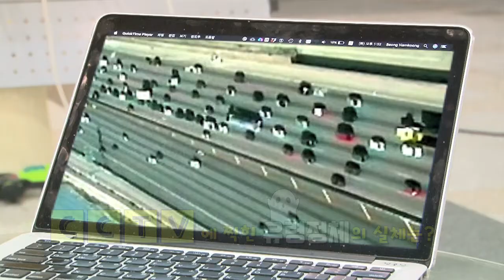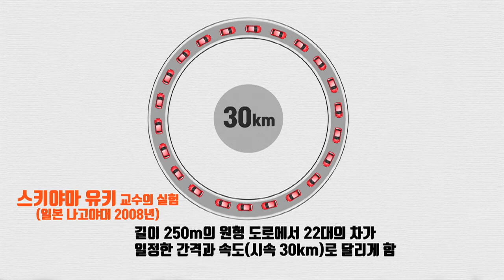신호등 없는 고속도로, 왜 막힐까? 유령정체 마스터하기!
우우우~~ 나는 유령이다~!
고속도로에 유령이 떴다??
고속도로에 유령이 출몰한다고???
으으으으 무셔워라~
과연 어떤 유령이 나타나는지
은우, 류아 교통캐스터가
실체를 파악하러 다녀왔습니다.
지금부터 재미있게 영상 봐주세요.